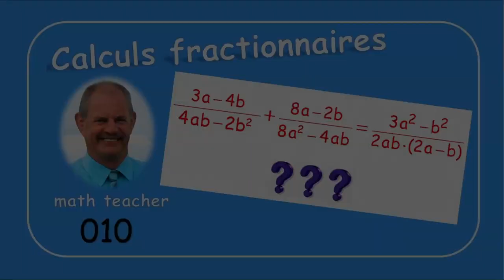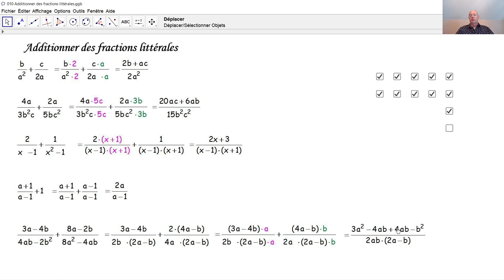Calculs fractionnaires 010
Nous additionnons cinq fractions littérales. Les produits remarquables peuvent être très utiles lors des calculs de fractions littérales.